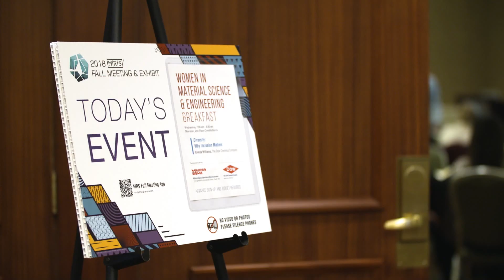Women in Materials Science and Engineering Breakfast featuring Alveda Williams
Alveda Williams of The Dow Chemical Company discusses her 2018 MRS Fall Meeting Women in MS&E talk, titled “Diversity—Why Inclusion Matters.”